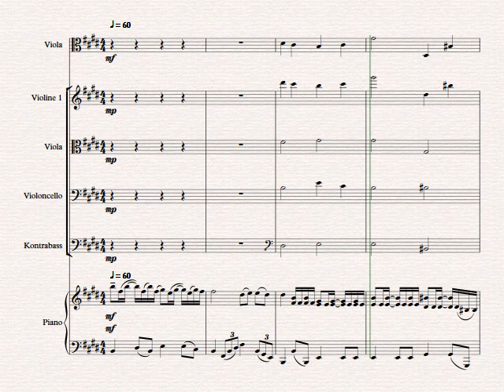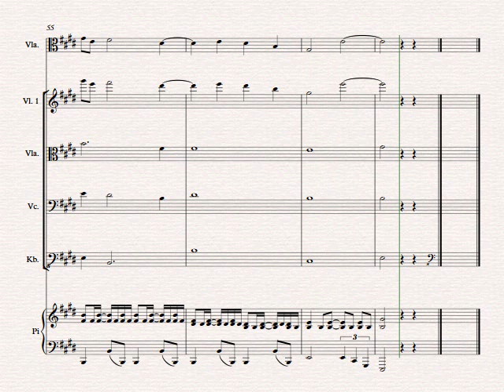dibab music Op. 01.474 Pop Romanze, Streicher, Piano